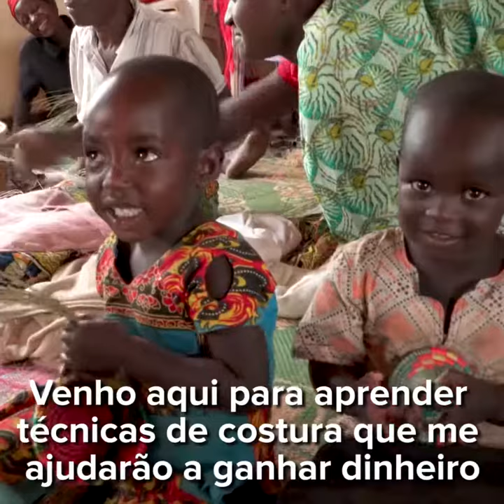Sandrine, a refugiada que está tecendo um novo futuro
Em 2015, Sandrine foi forçada a deixar o Burundi. Determinada a aprender um ofício para ajudar sua família a sobreviver, ela começou a frequentar um centro apoiado pela Agência da ONU para Refugiados (ACNUR) em Ruanda, e aprendeu a costurar.